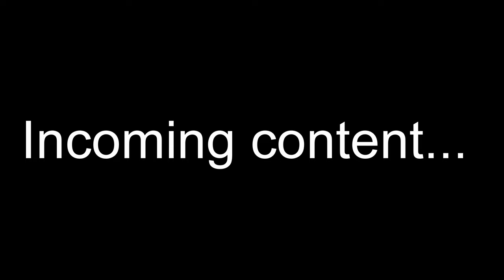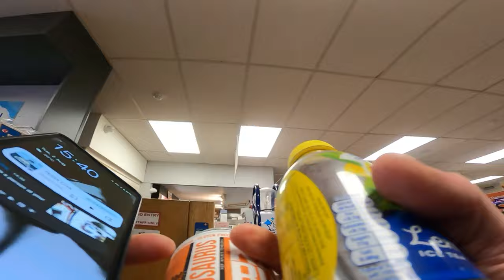Badger Divide Day 1 - Inverness to Fort Augustus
And so the adventure begins...